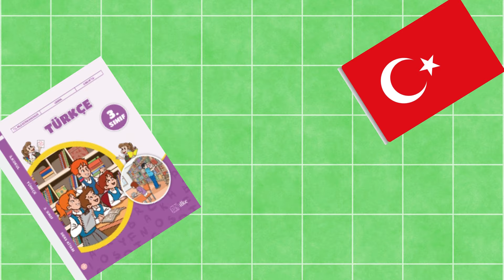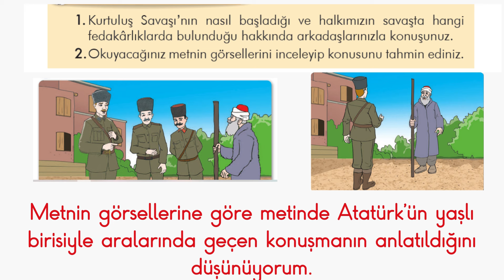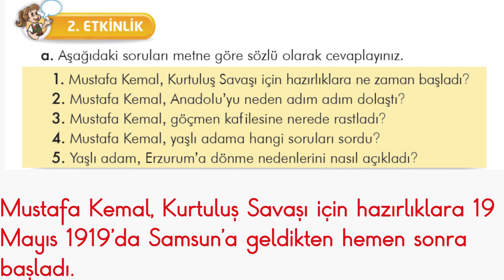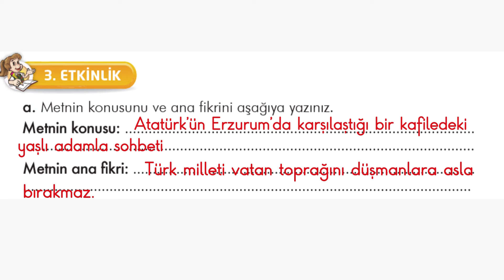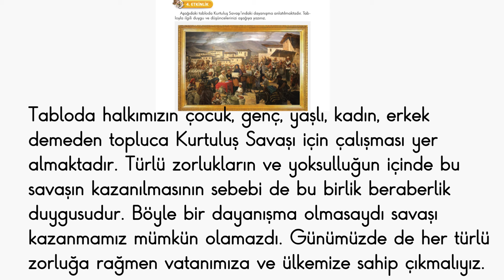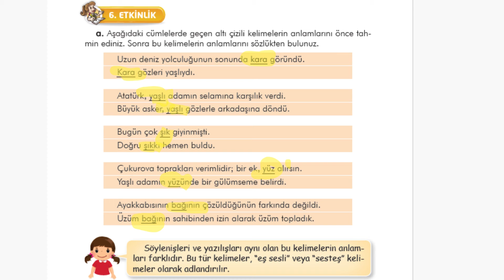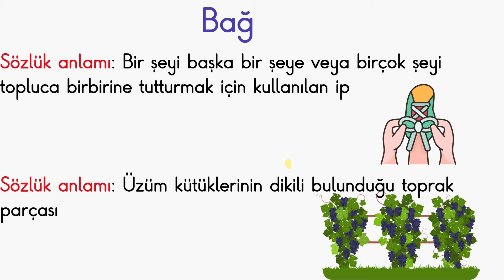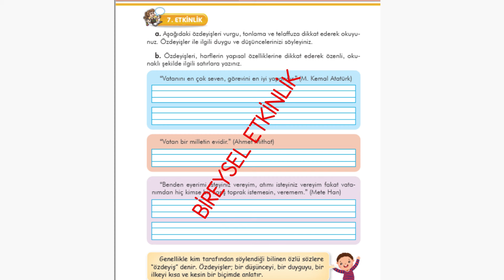3. SINIF TÜRKÇE DERS KİTABI ''BU ULUSLA NELER YAPILMAZ'' METNİ ETKİNLİK CEVAPLARI KONU ANLATIMLI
İhtiyacı olanlar için lütfen paylaşın 🥰